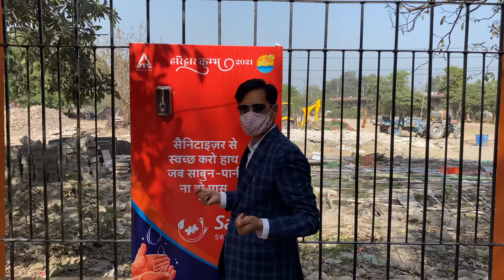Kumbh haridwar 2021 | Kinnar Mahila Sadhu | Shahi Snan | Aghori Baba in Kumbh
RS Research Centre

This Video Credit by MediaHouseRajasthan NEWS CHANNEL

(महा कुंभ का आगाज)

(धारीवाल-गुंजल की तकरार)